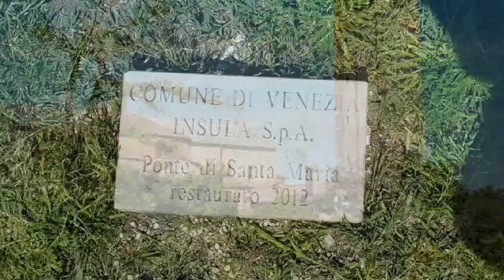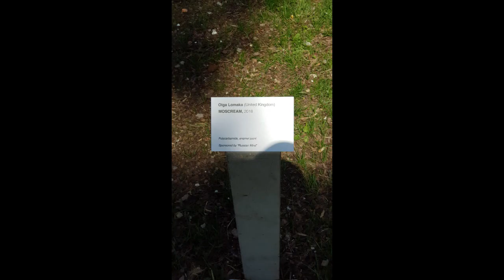Venice May 2019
We had a little trip over to Venice for a few days in May. we filmed a little bit, but took lots of photographs. So here I've made a slideshow that includes some video footage as well. The music is not the original I used in the DVD version as I don't want to upset anyone.